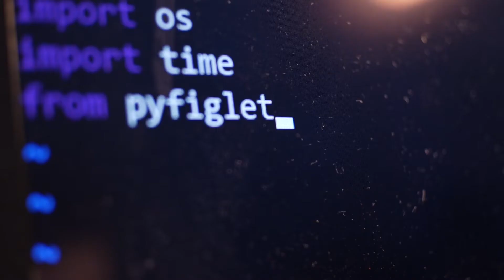Between The Two Brackets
{have you attempted to speak the language of the two brackets? it takes you to its own wonderland}
{هل سبق وجربت الحديث بلغة البرمجة من قبل؟ لغة لها عالمها الخيالي الخاص}